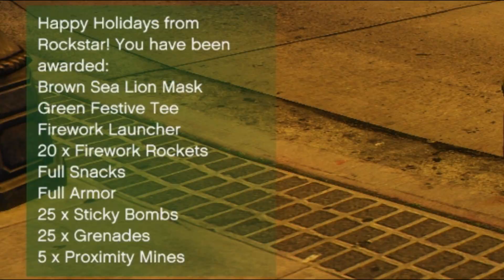BİR KURUMA'NIN 40 YIL HATIRI VARDIR